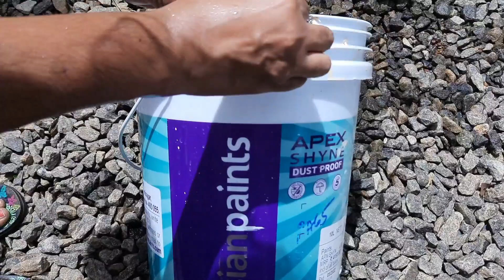How to clean paint bucket easily/malayalam/ easy method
paint bucket  cleaning method